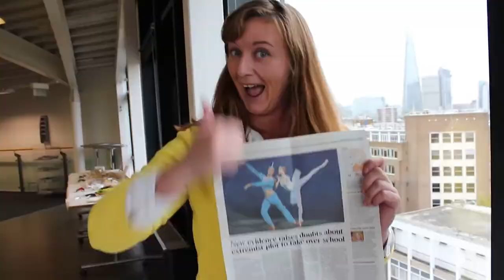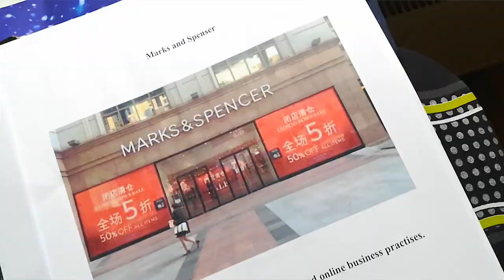021. ОБРАЗОВАНИЕ В АНГЛИИ: MBA в Англии без знаний и навыков (Часть 1)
021. ОБРАЗОВАНИЕ В АНГЛИИ: MBA в Англии без знаний и навыков (Часть 1)

С двумя гуманитарными дипломами я поступила на магистерский курс бизнес-администрирования в Университет Западного Лондона.

Сказать, что учиться было очень тяжело, - ничего не сказать, но я выстояла, и получила заветный диплом MBA! Я нисколько не жалею о том, что пошла в магистратуру не по специальности, так как для меня открылся абсолютно другой мир - мир бизнеса!

Каково мне было учиться, и чему нас обучали, слушайте в моих рассказах об этом курсе. Возможно, вам это поможет принять правильное решение поступать или нет в британский университет, и какую специальность выбрать...